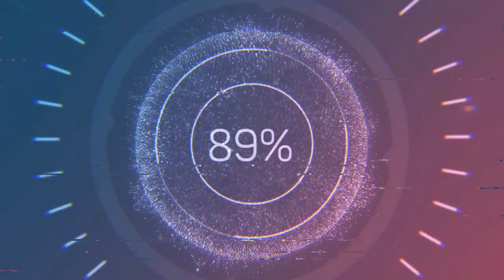drifting into stuff